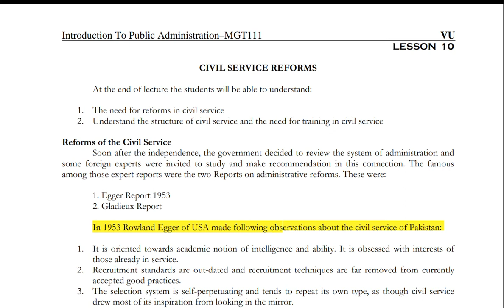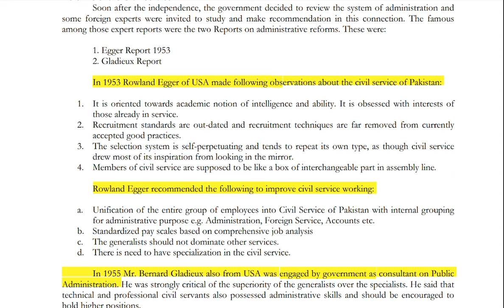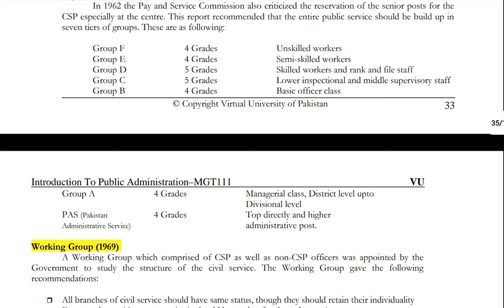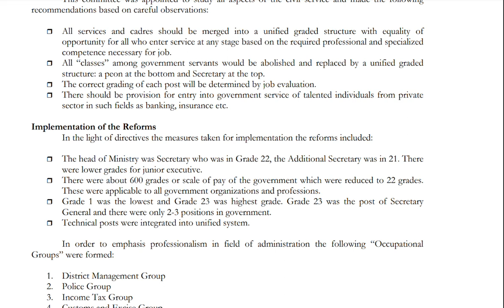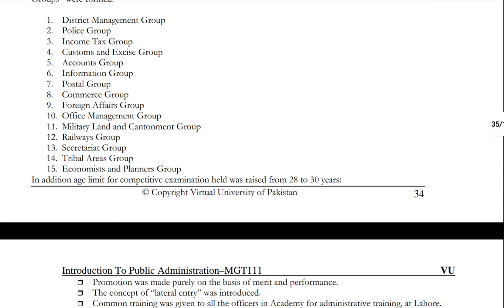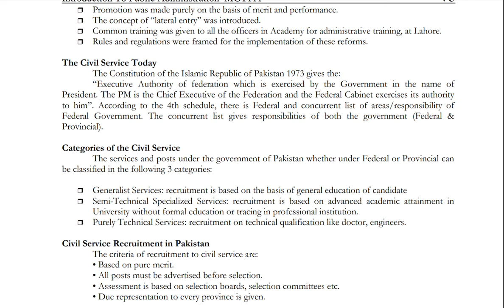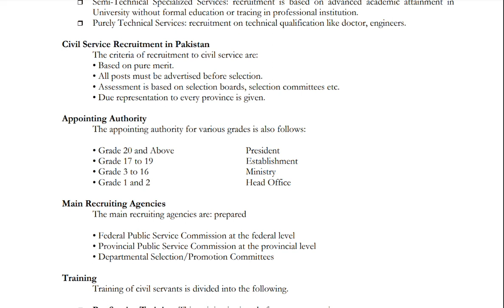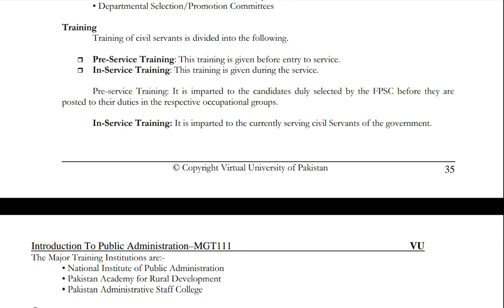MGT 111 Lecture 10 Short VU Lectures